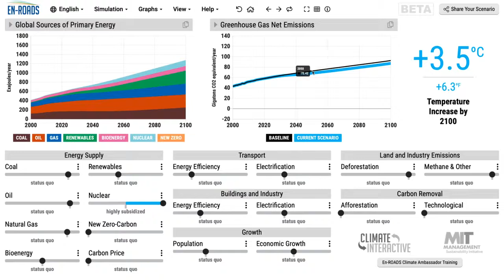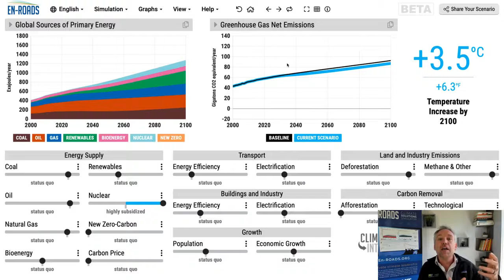Capital Stock Turnover – Mastering En-ROADS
This video is part of Module 4: “En-ROADS Simulator Dynamics”, in the Mastering En-ROADS Training Series. During this section, we explore some of the main system dynamics principles which dictate the model’s behavior – such as price-demand feedback, delays in infrastructure turnover, supply constraints, and more. We walk through these key concepts and also address tactics for explaining complex dynamics during the game and workshop.